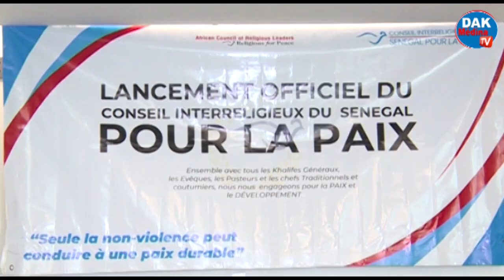Lancement Officiel du Conseil Inter-religieux du Sénégal pour la Paix: «toutes les religions sont...